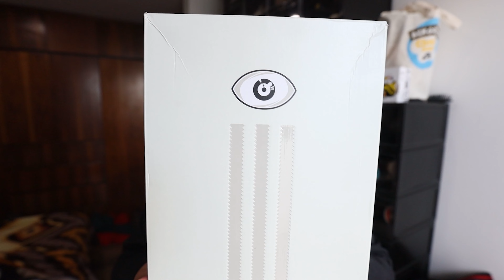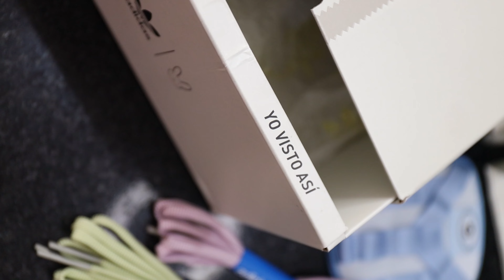¡El mejor Colorway del Forum con Bad Bunny 🐰 - UNBOXING Adidas Forum Low x Bad Bunny "Blue Tint"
El colorway blue tint para el verano es una obra maestra por parte de Adidas, no dejen pasar los lazaminetos nuevos que tendrá la marca de las tres franjas con Bad Bunny.

►¡Siguenos!